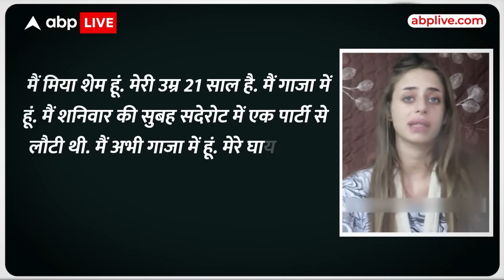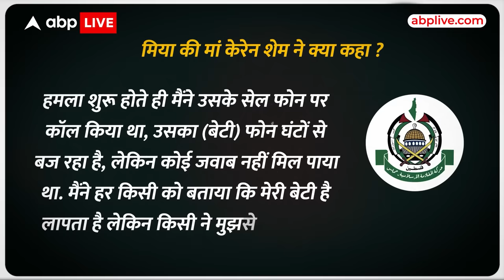Israel Hamas War: हमास की ओर से जारी किए गए वीडियो में इजरायली लड़की का किया गया इलाज! | ABP News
Israel Hamas War Updates: Israel Hamas War Live Updates: इजरायल (Israel) और हमास (Hamas) के बीच पिछले 11 दिनों से जारी जंग ने दुनिया की नींद उड़ा रखी है. इन 11 दिनों के दौरान युद्ध में सरेआम मासूम लोगों की जानें जा रहीं हैं. ताजा जानकारी के मुताबिक इजरायल में मरने वालों की संख्या 1,400 है और लगभग 3,500 घायल हैं. इसके अलावा गाजा पट्टी में रहने वाले फलस्तीनियों की मरने वालों की संख्या 2800 है और करीब 11 हजार लोग बुरी तरह से घायल हैं.